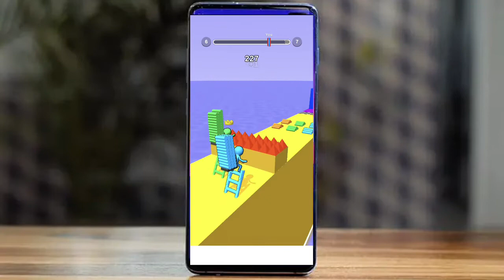ladder race unity source code - unity 3d source code